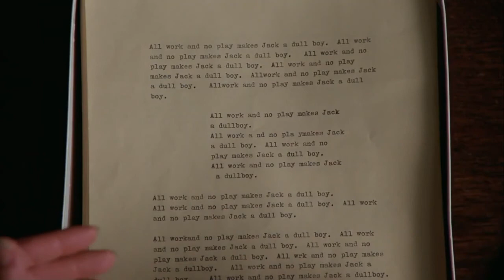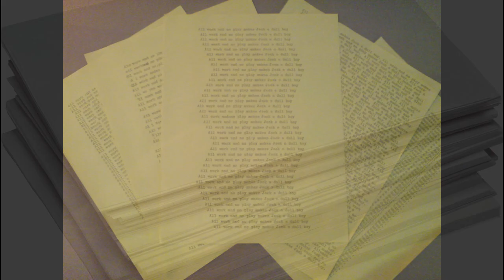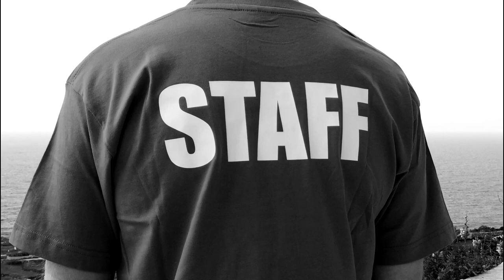Stanley Kubrick's Insane Situations While Filming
Stanley Kubrick was a genius, an absolute master in the audiovisual arts and photography... But also, quite a complicated man to work with.